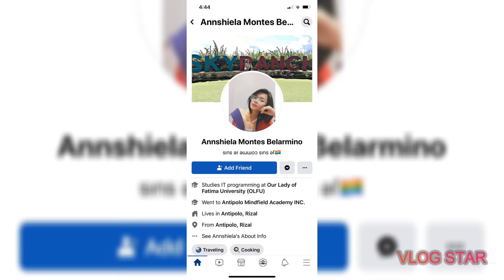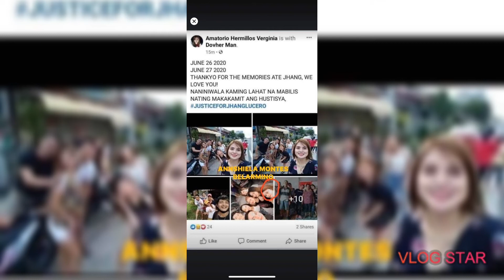Mastermind sa pagpatay kay JANG LUCERO nakulong na!